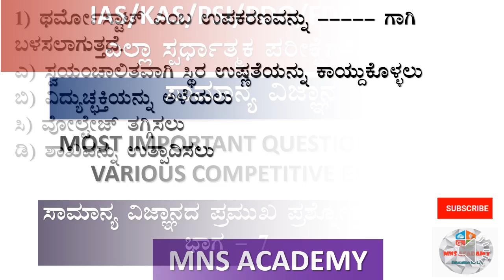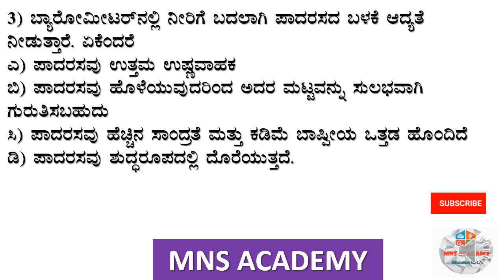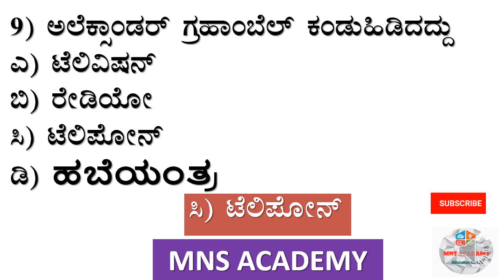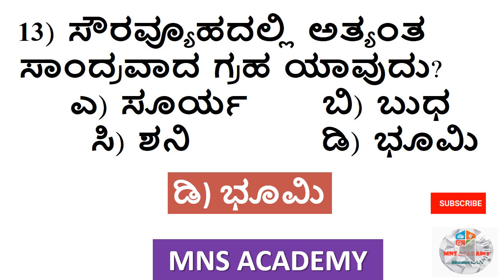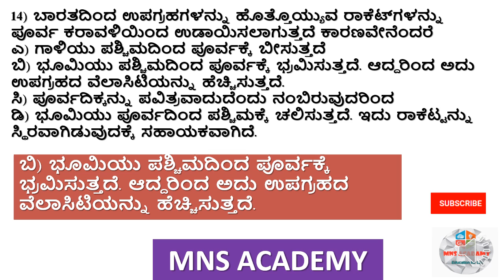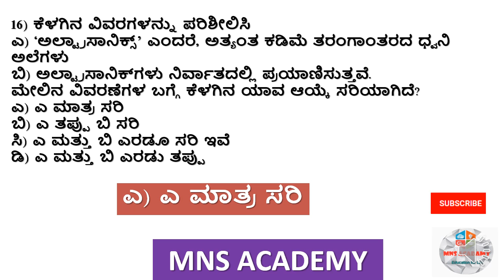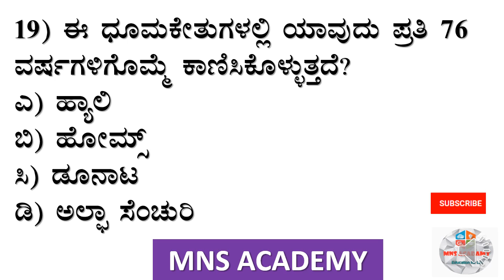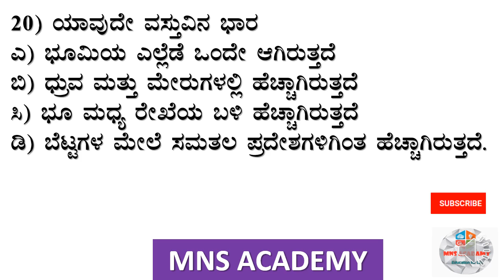FDA SDA SCIENCE - MOST IMPORTANT REPETATIVE QUESTIONS FOR FDA SDA PART 7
This video is about  physical science  questions from previous year question papers of various competitive exams like IAS,KAS,KPSC,PSI,PDO,NET,SLET,FDA,SDA etc

Must watch for all UPSC /KPSC/FDA/SDA/TET/PDO and Government Exam aspirants for preparation .